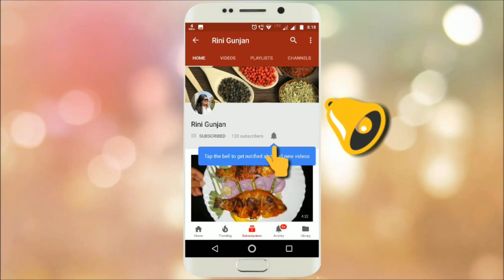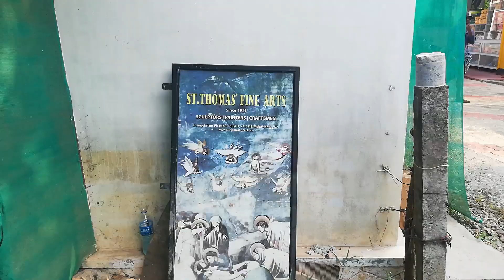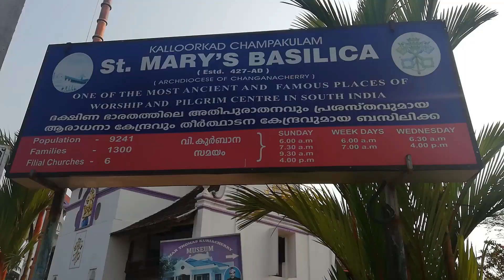EXCITING ALLEPPEY HOUSE BOAT | KERALA BACKWATERS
Recently I had a visit to GOD's OWN COUNTRY i.e. KERALA. There I got a chance to stay  in famous hose boat in alleppy. These boats are famous for its huge size & carrying full fledged house. These boat houses are even fully air conditioned. Just imagine a trip with your dear ones on this boat houses. Kerala cuisine is well known for its flavorful taste & delicacy.
Do a visit to this place & let me know if you already had. Enjoy .